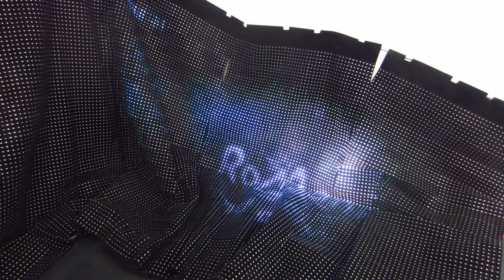Daniel Keller - »Soft Staycation Warsaw« - Kraupa-Tuskany Zeidler - Berlin - January 31, 2015